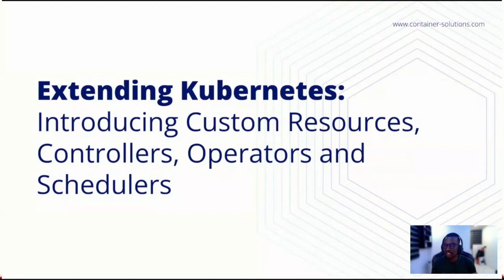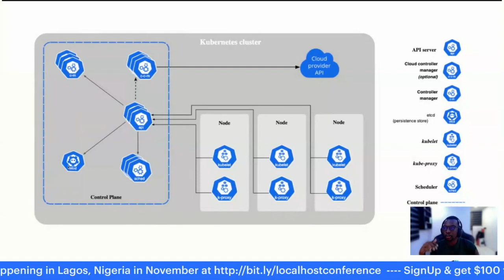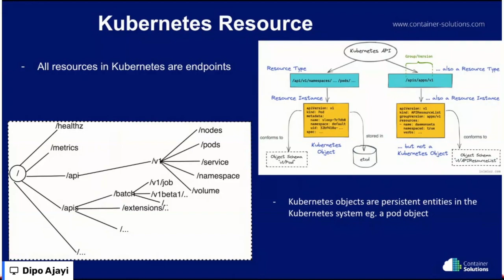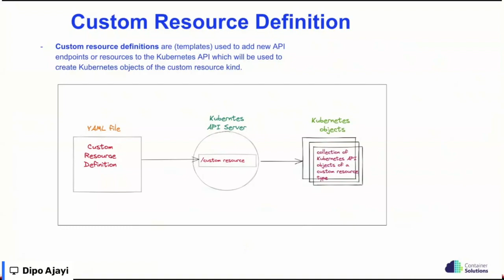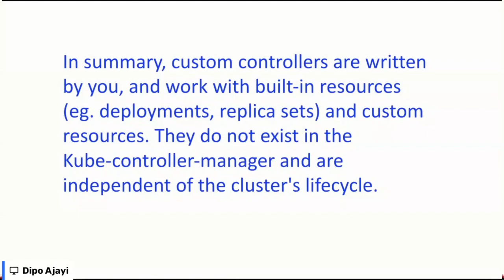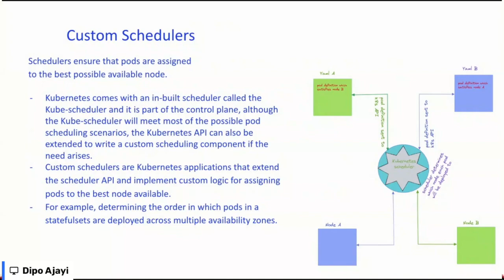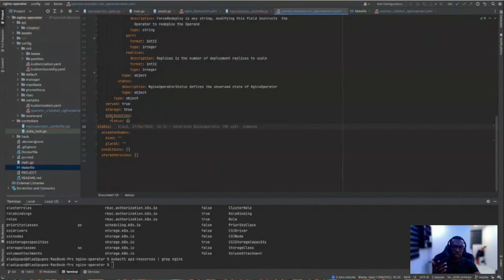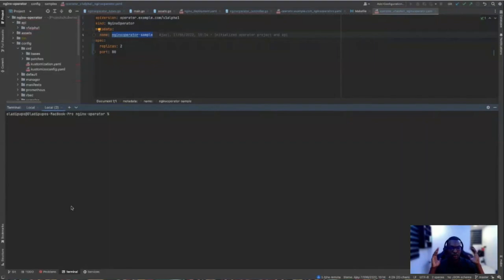Extending K8s- Introducing Custom Resources, Controllers, Operators & Schedulers by Oladipupo Ajayi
Kubernetes has become a major tool in the cloud native space because of its ease of use and ability to scale workloads effectively coupled with the wide range of use cases covered by its robust API, as the use of Kubernetes increases there will be scenarios Kubernetes will not be able to handle by default. Kubernetes was made to be highly configurable and extensible, what this means is that you can customize your Kubernetes cluster to do precisely what you want it to do or extend the functionalities that Kubernetes already offers. There are several ways Kubernetes functionality can be extended and some of them will be introduced and discussed

KCD Africa 2022 is the 2nd iteration of the Kubernetes Community Days Africa, a CNCF-powered free community event. for more information.